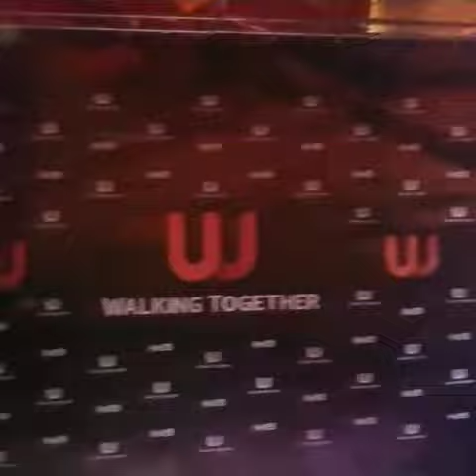Walking together Barueri 04-12-19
Day one de Barueri